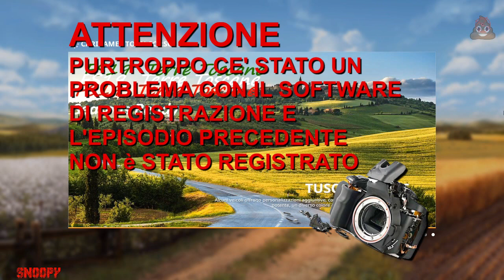[ITA] FS19 | Terre Toscane | ProMerdus Farm #26 ► Timelapse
Ave Gente!

Tracce Audio (riproduzione casuale):
Wave in the Atmosphere - Dan Lebowitz
Birds in Flight - Dan Lebowitz
Reuben's Train - Nat Keefe with The Bow Ties
Drive In - TrackTribe